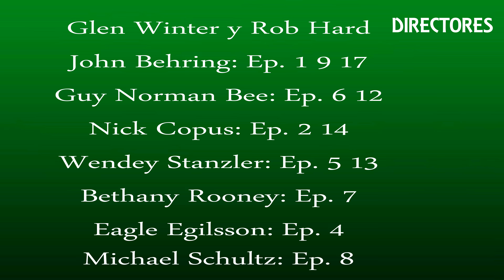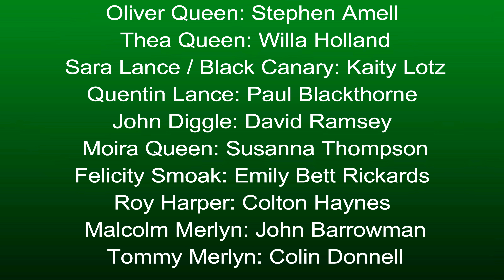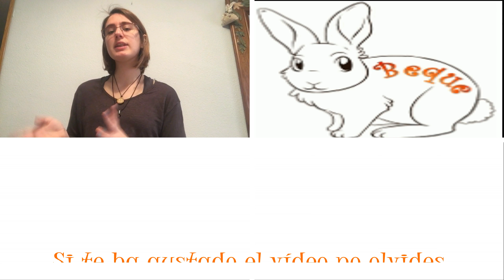ARROW 2º Temporada // Review (sin spoiler) + Spoilerzone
¡Hola corazones! ¡Bienvenidos a la segunda temporada!

Lo prometido es deuda por lo que aquí lo tenéis ya el review completo de Arrow 2º temporada.

Tenéis como siempre las dos partes. Por si queréis analizar la serie antes de ver nada (resumen, datos técnicos interesantes…) y por último comentamos entre todos la serie con spoiler incluido (capítulos preferidos, cosas que más impactan…).

Si no habéis visto la primera temporada empezar mejor por el principio (o si no lo habéis visto por aquí lo tenéis para comentarlo) :

8º Temporada:

~PRÓXIMAMENTE EN EL CANAL~

Podéis ver el tráiler en el siguiente enlace si lo deseáis (dar saludos de mi parte a mi compañero):

Os dejo mis sugerencias para si queréis ver más cosillas y desconectar de la rutina con diferentes cosas de ocio muy interesantes:

Si os ha gustado el vídeo (tengáis o no la misma opinión) darle a me gusta para que me entere de qué temáticas queréis más contenido en el canal.

Dándole a la campanita os enteráis de los nuevos vídeos que vaya incluyendo ya que el día de subida va variando semana tras semana.

¡GRACIAS POR ESTAR AQUÍ, POR SER PARTE DE ESTA FAMILIA, POR EL RESPETO Y EL CARIÑO!

¡Portaos bien, disfrutad la vida y hasta el próximo ratito!